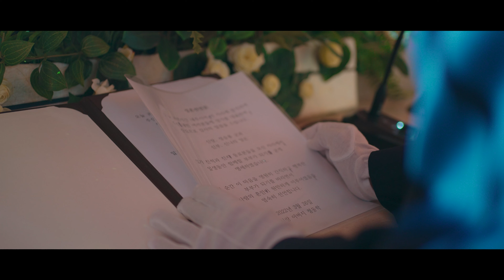제주웨딩영상_서귀포 농협 웨딩홀 본식영상입니다. 시네마그래피X고지형웨딩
시네마그래피 제주웨딩영상
장소 : 서귀포 농협 웨딩홀
영상 : 시네마그래피
메이크업&드레스 : 고지형웨딩